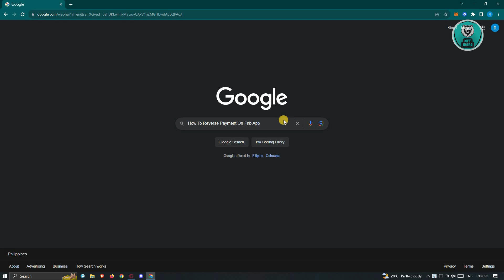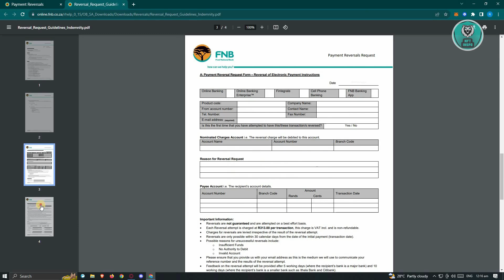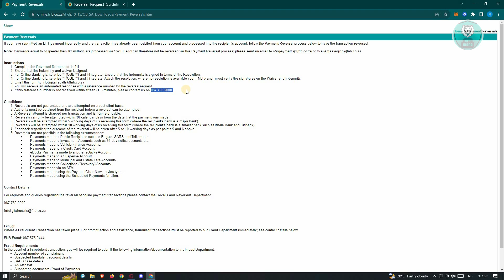How To Reverse Payment On FNB App (2025)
If you need to reverse a payment on the FNB app, this video will walk you through the process.